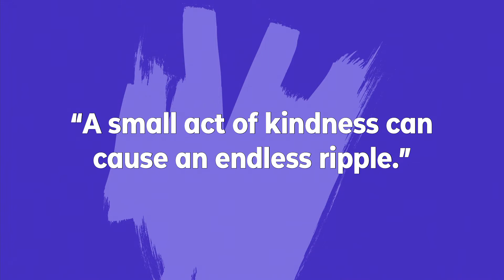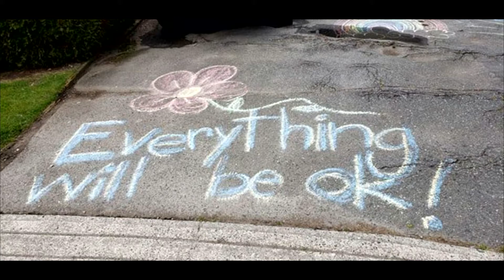Service to my Local Community | Making a Difference Part 2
Have you ever wondered what difference you could make in your local community? In this video Pr Jonathon Gillard shares the huge impact that a little act of random kindness can make. You may be small, but you have the power to do big things! This video is perfect for primary age students and kids.

This is the second part in several videos on the topic of "Making a Difference."